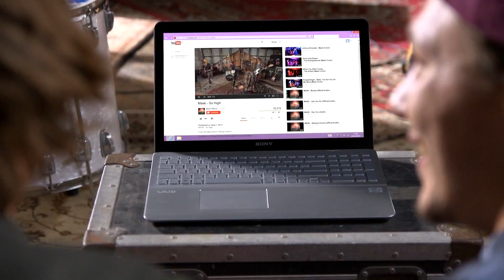Music Video Recorder: Tu público espera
Captura todo tu potencial artístico en alta calidad de imagen y sonido con la Music Video Recorder de Sony. Compártelo con One-touch a través de Wi-Fi... Tu público espera.

¡Síguenos!